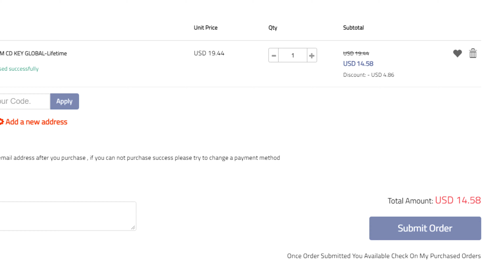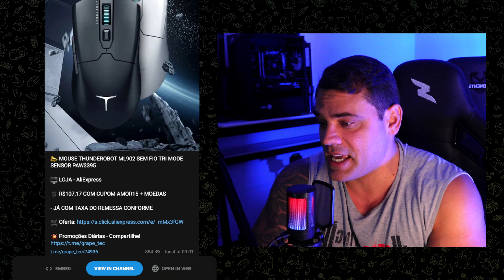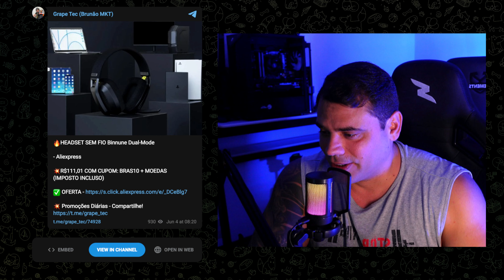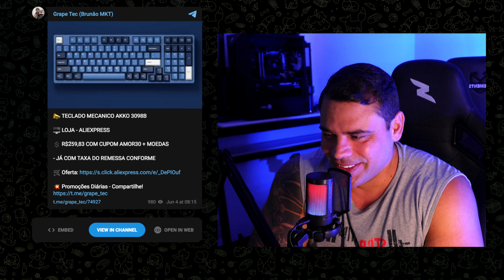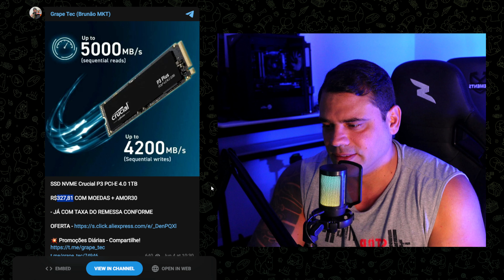CUPOM DERRUBOU O PREÇO! TEM MONITOR, PLACA DE VÍDEO E MUITO MAIS...